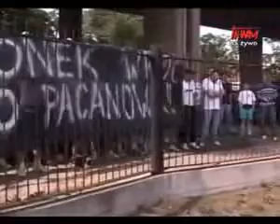Donald ...kibice na Agrikoli